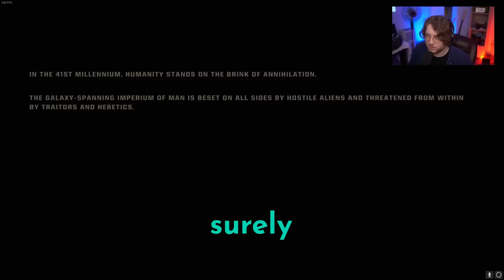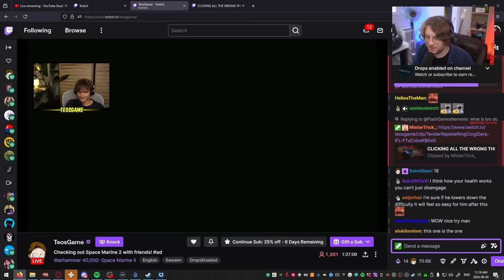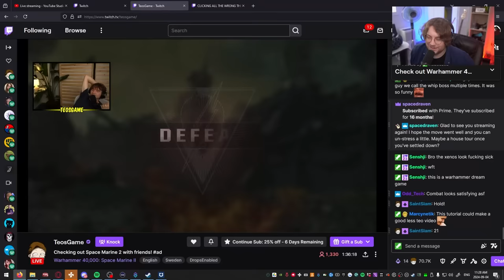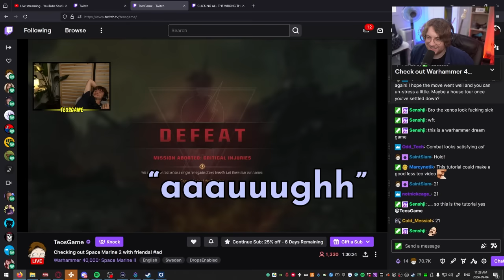We are NOT Space Marines...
Editor: ya boi